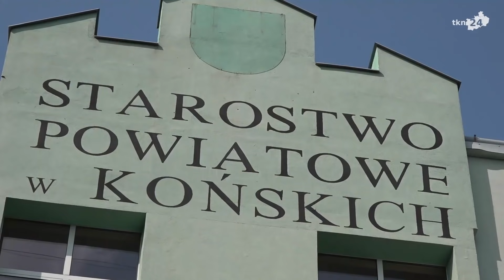Wizyta premiera Mateusz Morawieckiego w Końskich. Relacja